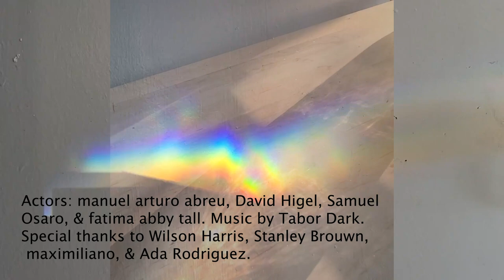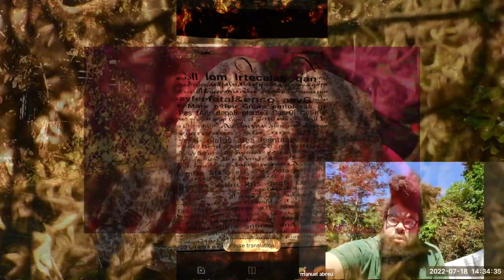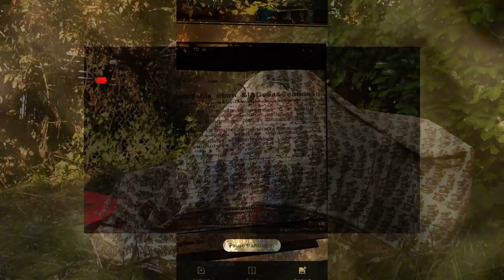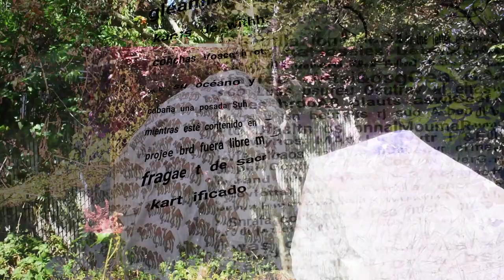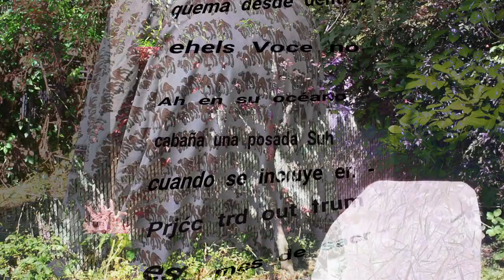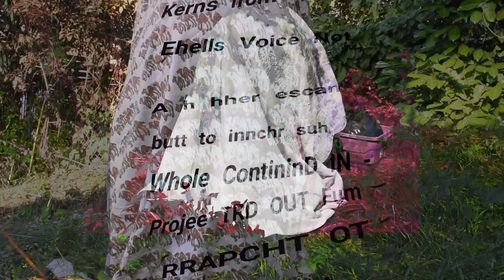cosmic play where dead souls must play the roles of figments in the living’s thoughts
"For Footnotes: Annotating the Future of Arts Education, Dominican non-disciplinary artist manuel arturo abreu presents a new experimental lecture regarding the informatic experience of nature or divinity. This work, cosmic play where dead souls must play the roles of figments in the living’s thoughts, combines a speculative narrative about a captive rogue AI with religious delusions, a response to Surinamese conceptual artist Stanley Brouwn's 1964 ICA Bulletin publication '4000 A.D.', and a performative meshing of abreu's prose with the prose of Guyanese writer Wilson Harris, with the aim of exploring the theatricality of Harris' quantum syntax. The visual materials consist of performances under blankets by abreu and two other actors, documentation of abreu's experiments with asemic writing, Google's instant OCR and Lens technologies, and other footage overlain at various degrees of opacity to generate a liminal digital tapestry inspired by the idea of sound as a form of writing with light."

Credits:

cosmic play where dead souls must play the roles of figments in the living’s thoughts. manuel arturo abreu. Digital video, 31'07".

Written and directed by manuel arturo abreu, 2022.
Actors: manuel arturo abreu, David Higel, Samuel Osaro, fatima abby tall.
Special thanks: Wilson Harris, Stanley Brouwn, maximiliano, Ada Rodriguez.
Cover design by Searcy Kwon.

Thanks also to Alexandra Tatarsky, who commissioned "rot semantics" for ROT TALKS 2: MUSHROOMS (Poetry Project at St. Mark's Church, 11 Jun 2021) with Cecilia Vicuña, William Padilla-Brown, and me. In that performative lecture, I argued that meaning comes primarily from the dead. My video for Footnotes is in many senses a continuation of my thinking from the rot semantics piece.